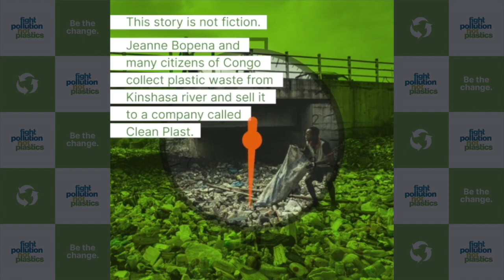KIN CLEAN UP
The capital of the Democratic Republic of Congo is notorious for heaps of garbage and rivers choked by plastic bottles. Here's a story of how locals along with environmental entrepreneurs are leading the fight against plastic pollution.